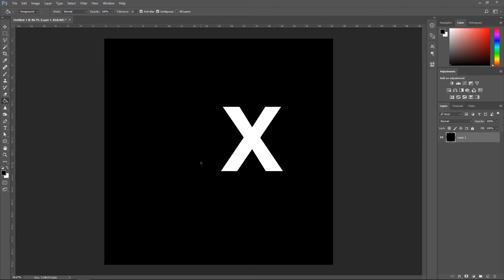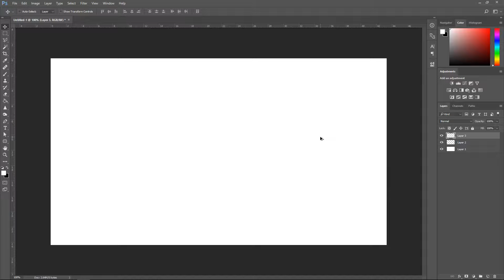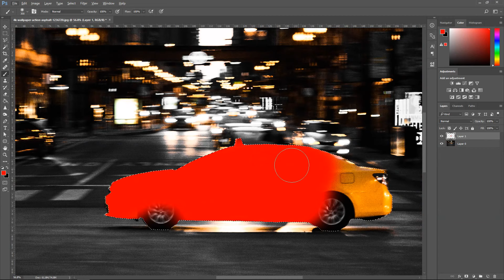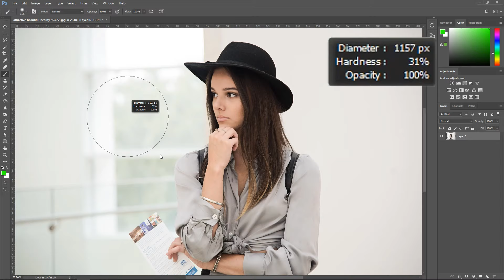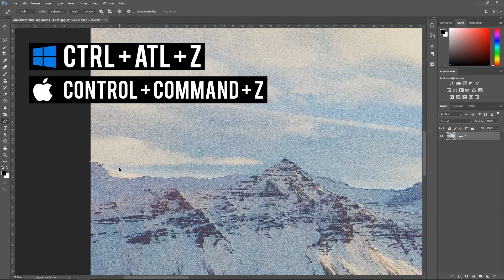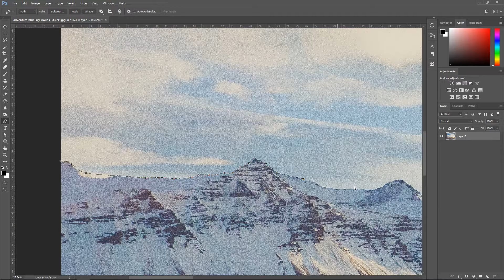TOP 10 Photoshop Shortcuts (Most Helpful Shortcuts)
Here's a list I put together on the most helpful shortcuts in photoshop when it comes to editing images and quickly getting a project done. Save time and use these shortcuts next time you start using photoshop and after this top 10 you'll see just how quicker projects can be done.

♪ Music Credit(s) ♪

Title: Side You - Vlog Music
Artist: David Cutter Music

Title: All Night by Ikson

Title: Up Above
Artist: Pyrosion